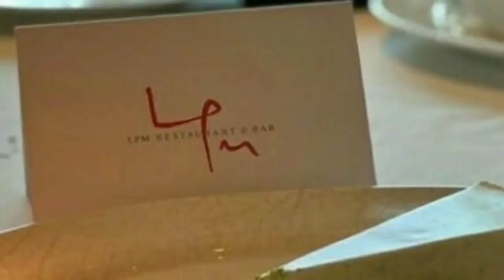ಯಶ್ ಮನೆಯಲ್ಲಿ ವಿಜಯದಶಮಿ ಹಬ್ಬದ ಸಂಭ್ರಮ | yash house Vijayadashami pooja |Radhika pandith yash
ಯಶ್ ಮನೆಯಲ್ಲಿ ವಿಜಯದಶಮಿ ಹಬ್ಬದ ಸಂಭ್ರಮ

Actor yash house Vijayadashami celebration

Yash Radhika pandith celebrate Vijayadashami

Radhika pandith celebrate Dasara festival

Radhika pandith shared Dasara pooja photo

Radhika pandith doughter ayra yash

Yash in Dubai

Radhika pandith in Dubai

Radhika pandith celebrate Vijayadashami